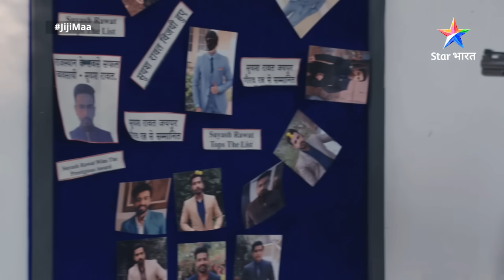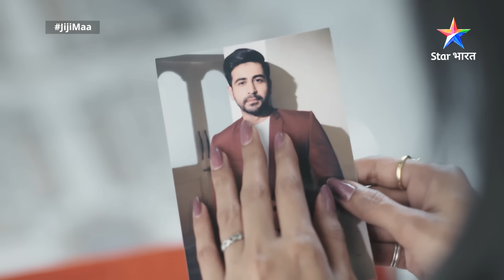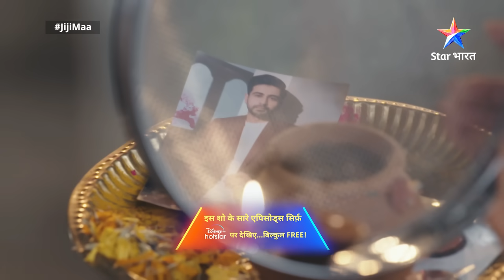EPISODE-388 PART-2 || Jiji Maa || Suyash ko lagi goli || जीजी माँ